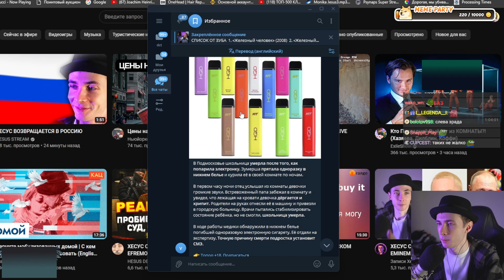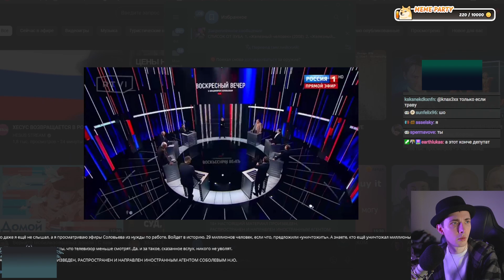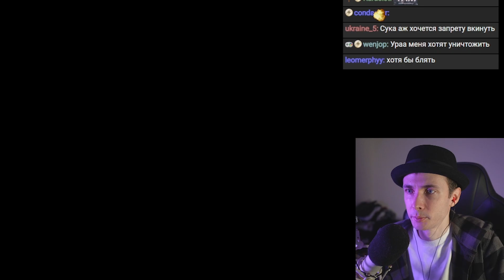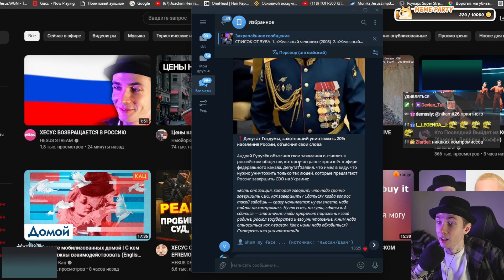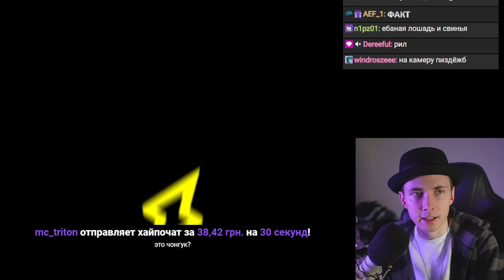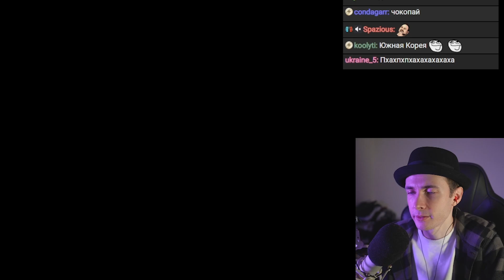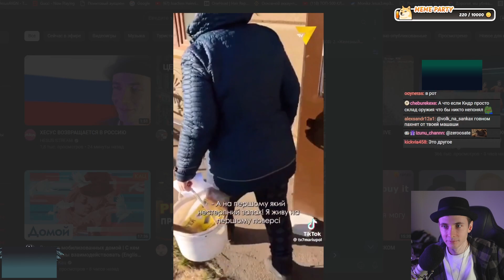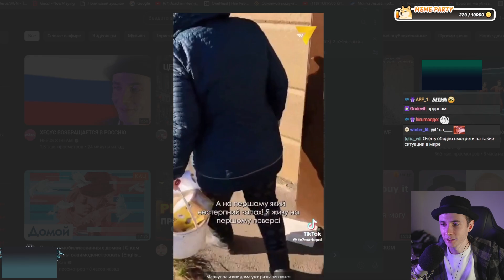ХЕСУС: ЧТО ПО РФ? - ШКОЛЬНИЦА УМЕРЛА ОТ HQD, СОЛОВЬЕВ ЗА УНИЧТОЖЕНИЕ РОССИЯН, ЛАВРОВ В КНДР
хесус hesus стример стрим дед смотрит ded реакция лысый побрился облысел 5 миллионов меллстрой глобус новости новостная публика депортация россия дайджест хайлайт РФ рф уголовное дело что происходит чп новости северная корея кндр соловьев соловьёв лайв вейп электронки вред школьница лавров приехал визит hqd аш ку ди ашкуди

Таймкоды:
00:00 Отравилась электронкой
00:54 Кринж у Соловьева
04:47 Лавров в КНДР
06:43 Новостройки в Мариуполе